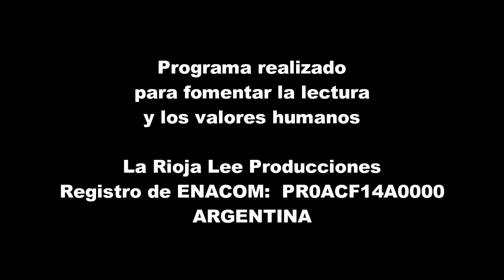"La discosturera descose..."